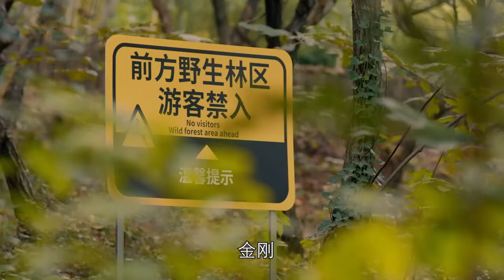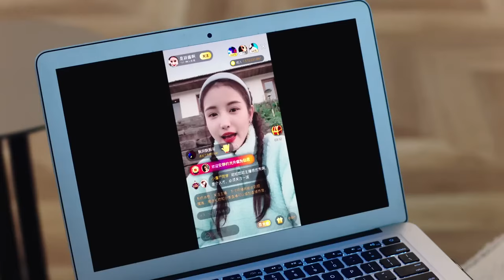EngSub【撲倒冰山霸總】▶ EP23 跨國集團霸總#張翰 一夜春宵🍑醒來身邊竟躺著美豔律師#楊冪 👙兩人一絲不掛緊緊環抱❤️‍🔥誰知一切是她蓄謀已久，霸總順水推舟愛撫嬌妻衝上天💘